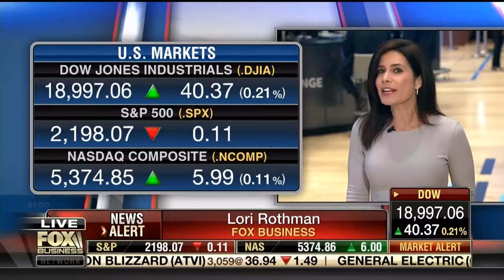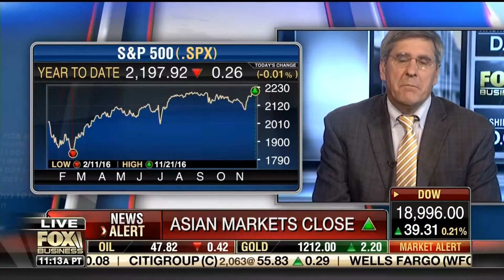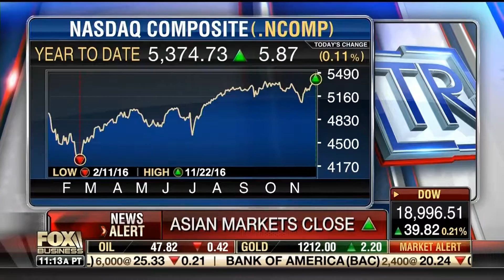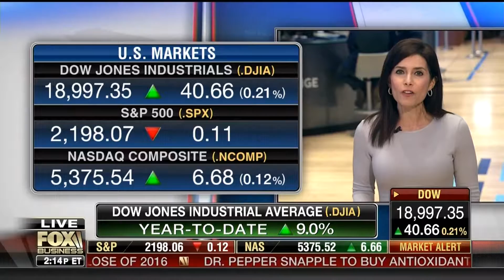Dr. Art Laffer Fox Business Intelligence Report 11-22-16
Art Laffer, Reagan Economic Adviser, was back in the studio on Fox Business discussing the DOW since election day